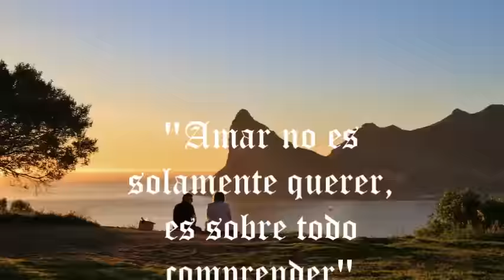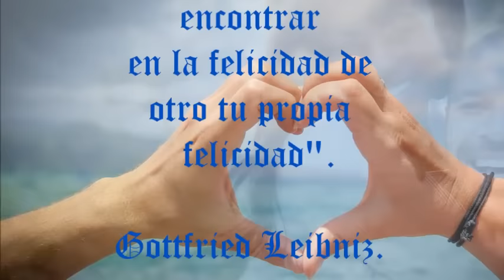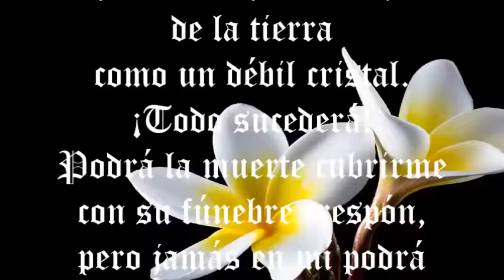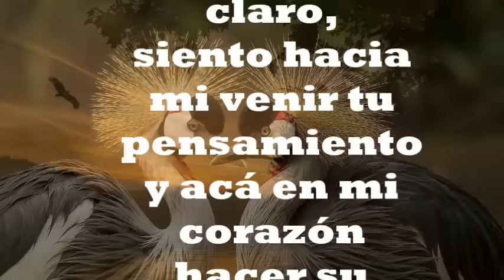Frases de Amor Encantadoras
Frases de Amor Encantadoras; recoge entrelazadas el compendio de célebres citas y fragmentos de poesias, junto a las expresiones que danzan en mi alma.